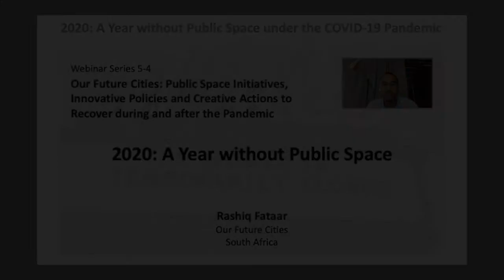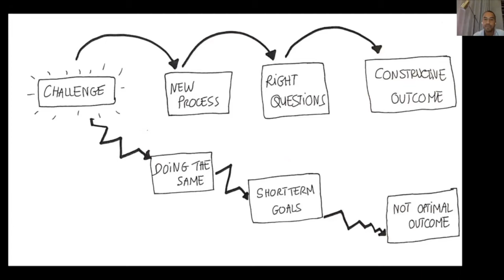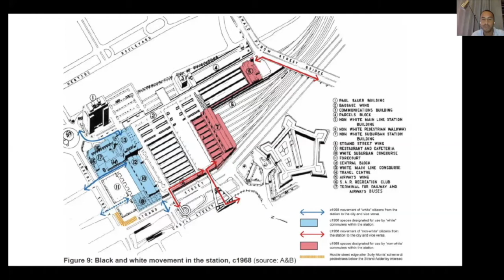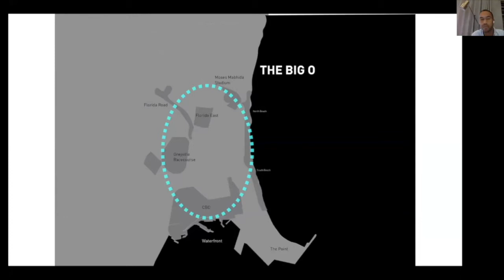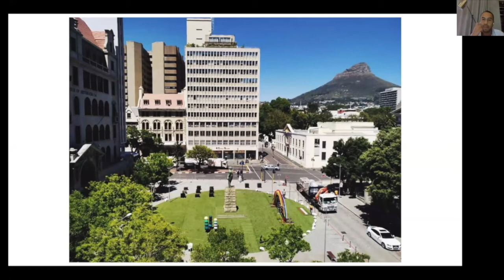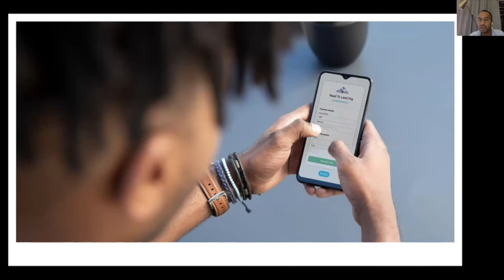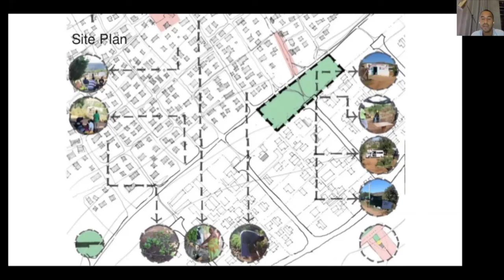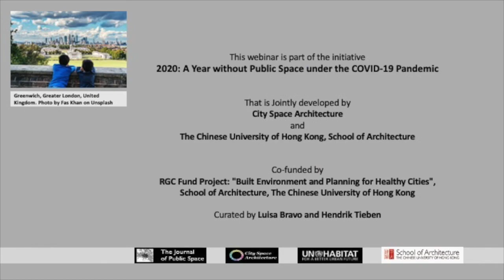Webinar 5-4 Rashiq Fataar